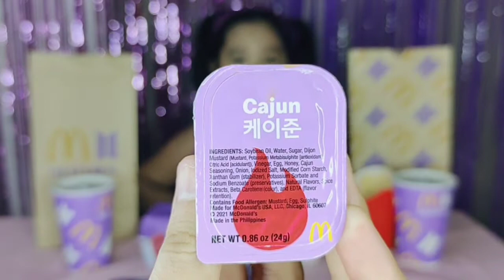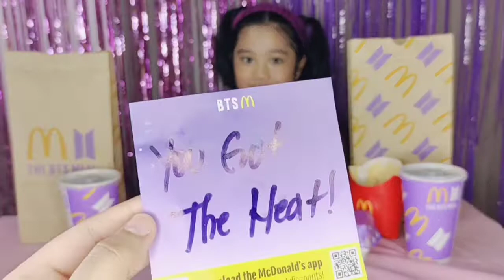McDonald's BTS Meal Review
Mcdonald’s Philippines just launched The BTS Meal starting June 18, 2021.

It includes medium size french fries, medium size soda, 10 pieces Chicken McNuggets with Cajun Sauce (mild spicy) and Sweet Chili Sause. The packing are BTS logo inspired with the the official color of BTS which is my fave color purple.

Price : P260.00